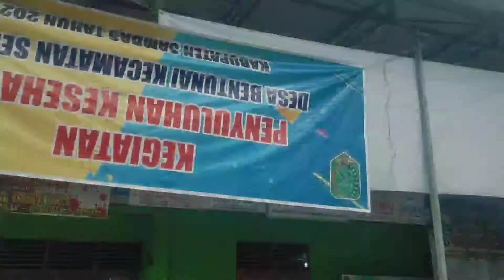Menuju Sirkuit Matang Gemuruh Racing Club' "MGRC" Selakau-Sambas